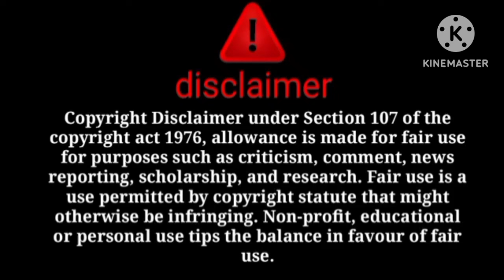naina sahebaz ka ganda sach samne agaya 😱 @sitarayaseensana ka raaj khul gaya dd besharam 😠